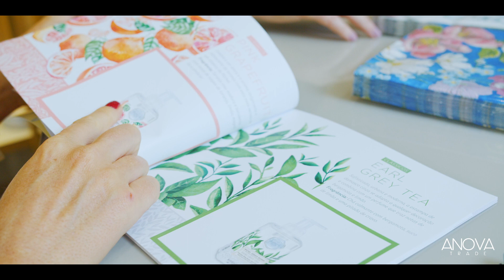Conheça a Michel Design Works - Anova Trade - Brasil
Conheça a marca americana Michel Design Works, importada com exclusividade para o Brasil pela Anova Trade.

Importadora e distribuidora exclusiva das marcas Voluspa, Castelbel Porto e Michel Design Works no Brasil!

Produção do vídeo: Kimarra.co e P1 Design